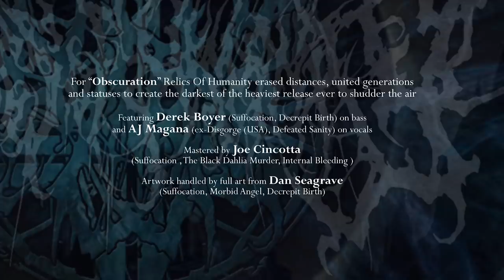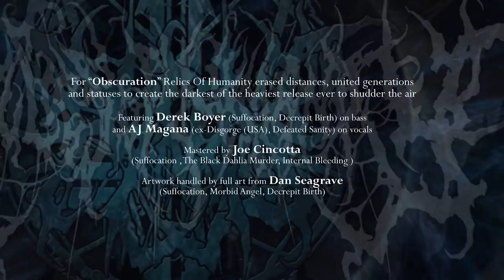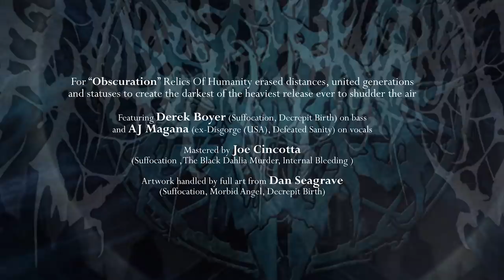RELICS OF HUMANITY - ANA KIHU ALAMU (FEAT. DEREK BOYER) [SINGLE] (2018) SW EXCLUSIVE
EP: Obscuration
Releases: February 22, 2019 via Willowtip Records
Genre: Brutal Death Metal
Location: Minsk, Belarus

Belarus based Brutal Death Metal monsters Relics of Humanity are ready to unleash their last effort called OBSCURATION featuring six tracks of absolutely outstanding brutal death metal.
For “Obscuration” Relics Of Humanity erased distances, united generations and statuses to create the darkest of the heaviest release ever to shudder the air. Mastered by Joseph Cincotta (Suffocation, Internal Bleeding, The Black Dahlia Murder) and featuring A.j. Magana (ex- Disgorge (USA), Defeated Sanity) on vocals plus exclusive guest bass perfomance by Derek Boyer (Suffocation, Decrepit Birth), this EP lifts death metal to a higher level of intensity, atmosphere and brutality.

Artwork handled by Dan Seagrave (Suffocation, Decrepit Birth, Morbid Angel)